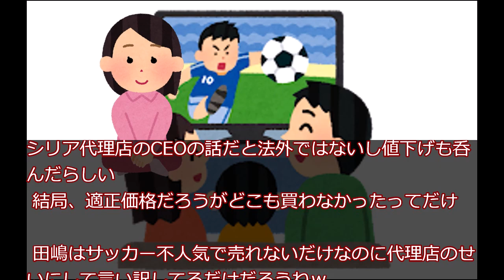【サッカー】日本－シリア戦中継、まだ決まらず「非常に残念だが、これも現実」「放映がなくても想像し応援していただければ」「想像ってw貧乏くさいワード使うなよ」「想像でいいならもう8 0で勝ったよ」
サッカー・フットサル用品なら